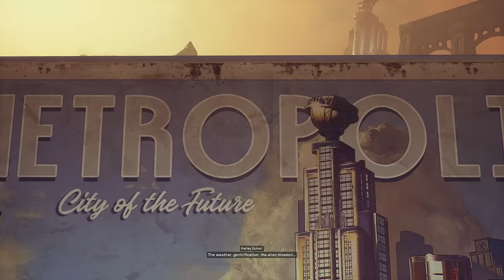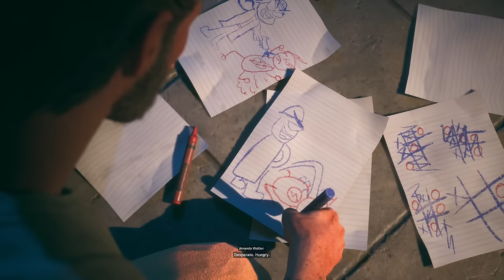Suicide Squad Kills The Justice League - Part 1 Gameplay Walkthrough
IT IS FINALLY HERE! The newest entry in Rocksteady's Arkham series is here! This is part 1 of Blitzwinger's Gameplay Walkthrough for the Suicide Squad Kill the Justice League video game!

Thank you to WB Games for sending me a free review code for this game.

This walkthrough will be fully complete and feature gameplay for all 4 main characters in the game including Deadshot, Harley Quinn, Captain Boomerang & King Shark. I will be showcasing which character is the best to play as in Suicide Squad Kills the Justice League, Every Boss fight in Suicide Squad Kills the Justice League, All endings of Suicide Squad Kills the Justice League, The funniest moments in Suicide Squad Kills the Justice League and much more!

🎮 Suicide Squad: Kill the Justice League - Action-Packed Adventure Unleashed! 🚀

Get ready for an exhilarating gaming experience with "Suicide Squad: Kill the Justice League"! Developed by Rocksteady Studios and published by Warner Bros. Games, this action shooter is a thrilling spin-off of the iconic Batman: Arkham series.

🌐 Explore Metropolis in Open-World Glory!
Immerse yourself in the DC Comics universe as you control four notorious supervillains - Captain Boomerang, Deadshot, Harley Quinn, and King Shark. Amanda Waller assembles this rogue squad to tackle the imminent threat of Brainiac, an alien invader brainwashing the Justice League. Whether you choose to go solo or team up with friends in cooperative multiplayer mode, the open-world design lets you freely roam the sprawling city of Metropolis.

🚀 Release Details and Early Access:
Announced in August 2020, "Kill the Justice League" faced multiple delays during development but is now set to launch on February 2, 2024, for PlayStation 5, Windows, and Xbox Series X/S. Deluxe edition owners got early access on January 29, 2024. This game marks Kevin Conroy's final performance as Batman, adding a poignant layer to the gaming experience.

🎮 Gameplay Features:
"Kill the Justice League" is an action-adventure game set in an open-world Metropolis. Play as one of four characters, each with distinct abilities and weaponry. Solo players can seamlessly switch between characters, while cooperative multiplayer mode enhances the gaming experience. A skill tree progression system allows players to experiment with different builds, and post-launch content will introduce new locations and playable characters.

📖 Dive into the Intriguing Story:
Set five years after "Batman: Arkham Knight," the game follows Task Force X (Suicide Squad) as they face Brainiac's invasion of Metropolis. Waller tasks them with saving the brainwashed Justice League to prevent Brainiac's world domination. Encounter familiar faces like Wonder Woman, Lex Luthor, and The Riddler, and prepare for unexpected twists as the Suicide Squad navigates a gripping storyline.

🔥 Join the Squad - Unleash Chaos and Save the Multiverse!
"Suicide Squad: Kill the Justice League" promises an immersive gaming experience, offering a blend of intense action, a compelling narrative, and the chance to play as iconic DC Comics characters. Are you ready to take on the challenge and emerge victorious against Brainiac's forces? Dive into the chaos and be part of the ultimate showdown!